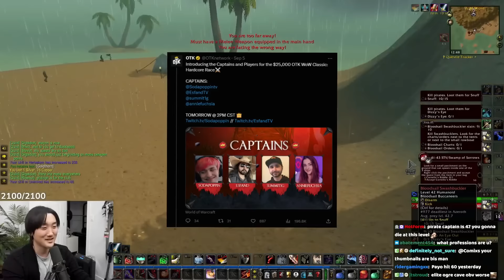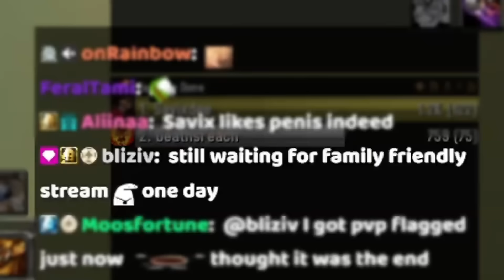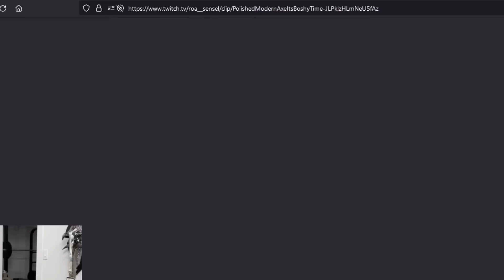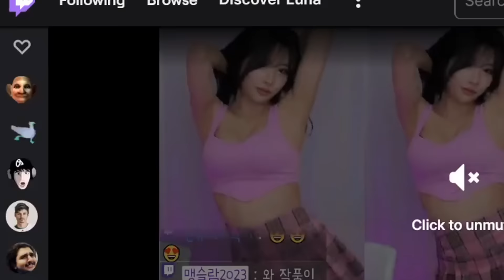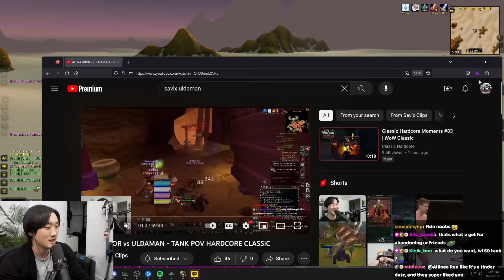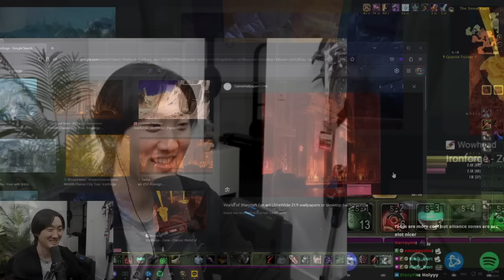I CANT BELIEVE IT DROPPED | WOW HARDCORE CLASSIC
CLASSIC WOW HARDCORE OFFICIAL DAY 12